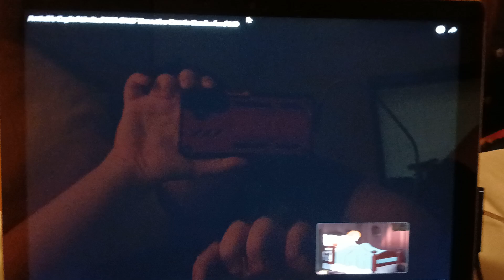Wendy John & Michael meet Peter Pan/Amtrak's Capitol Limited,leaving Cumberland Maryland/4 BNSF Cars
Westbound Capitol Limited
2 locomotives
P42DC
🚂196
🚂129
a baggage car carrying luggage 🧳 🎒 💼 👛 👝 👜 🛍 🧰 📦 🛄 🛅
8 superliner coaches 💺 carrying passengers and crew members
4 BNSF private cars
(Train Bell Ringing)
(Wheels screeching)
(Train clicking on the tracks passing through town)
(Engine Chugging)